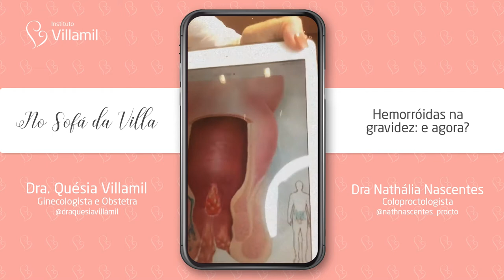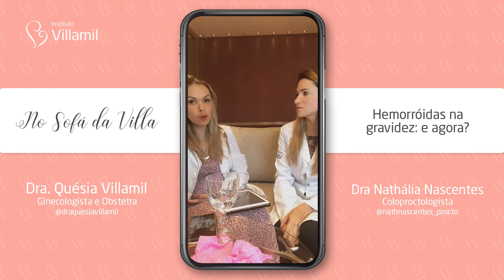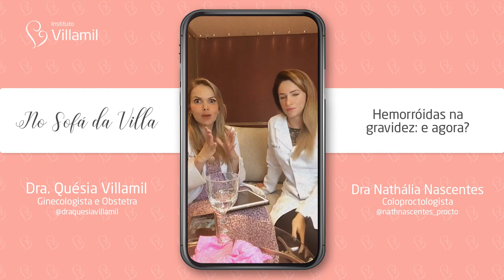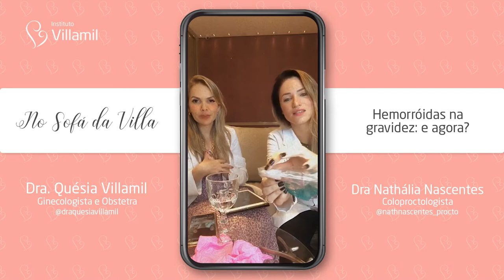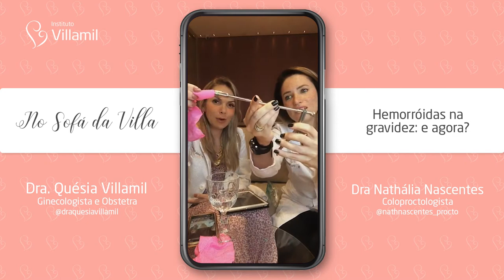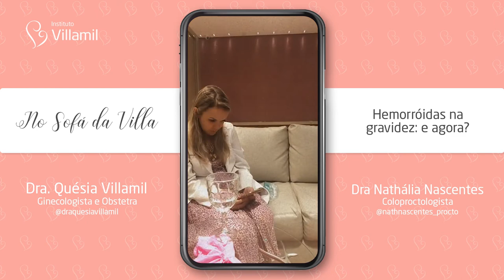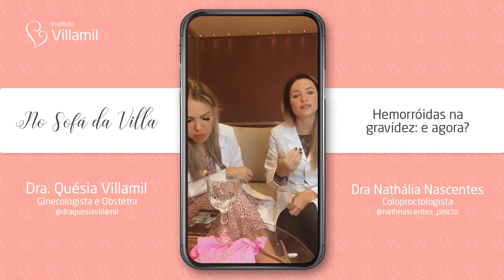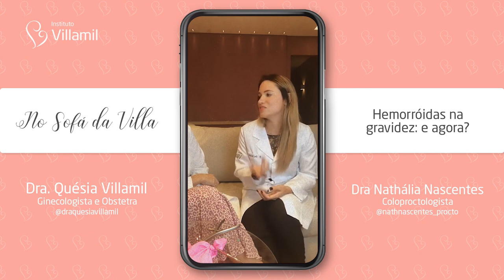HEMORRÓIDAS NA GRAVIDEZ 😱 | Dra Quésia Villamil e Dra Nathália Nascentes | Instituto Villamil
Hemorróidas na gravidez: e agora? 🥵 A Villa sabe que as hemorróidas é um motivo de grande incômodo na gravidez. E é por isso que o NoSofáDaVilla desta semana será sobre o este tema!

Participe e tire suas dúvidas com a nossa médica obstetra @draquesiavillamil e com a médica coloproctologista @nathnascentes_procto.